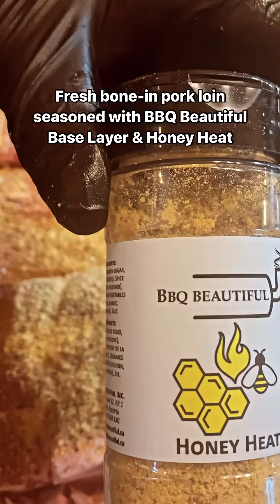Smoked low and slow! Subscribe now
Beautiful bone in pork loin!

How to smoke meat
How to cook
How to cook low and slow
How to cook with fire
How to cook brisket
How to cook ribs
How to bbq
Hot to cook on an offset smoker
BBQ is Beautiful Blog
BBQ Beautiful Shop
What’s for dinner?
BBQ Beautiful Base Layer
BBQ Beautiful Honey Heat
BBQ Beautiful Spicy Chimi
BBQ Beautiful Brisket Rub